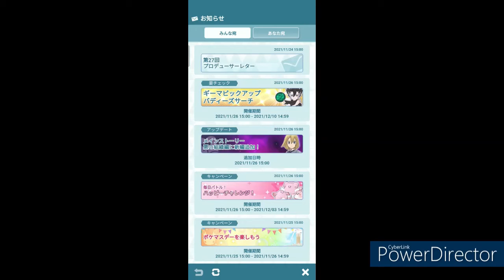【パシオトレーナー&ハピラキバトルイベント】ポケモンマスターズEXを普通にプレイ 番外編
(Tittlle/大标题)
Let's Play Pokémon Masters EX Extra edition/正常玩口袋妖怪(神奇宝贝)大师EX番外篇

【説明】
ポケマスEX番外編。今回はパシオトレーナーバトルとデイリーハッピーバトル。要はレベル上げです。ハピラキバトルも期間限定です。出来なかった方は必見だと思います。